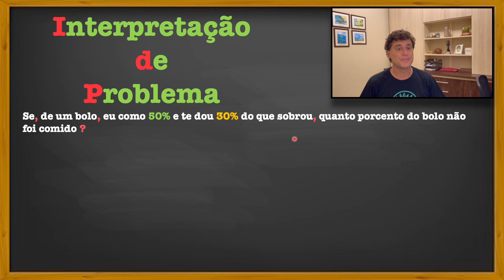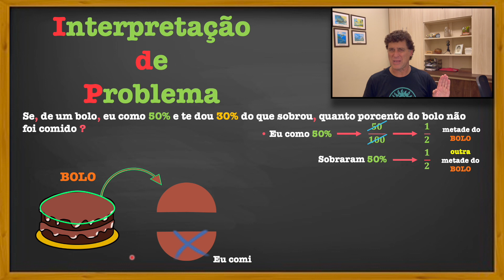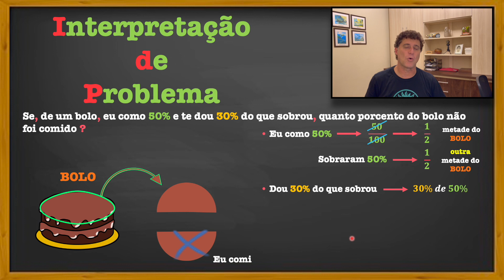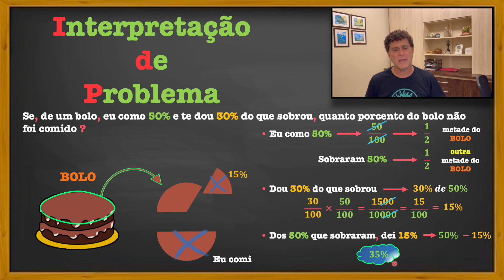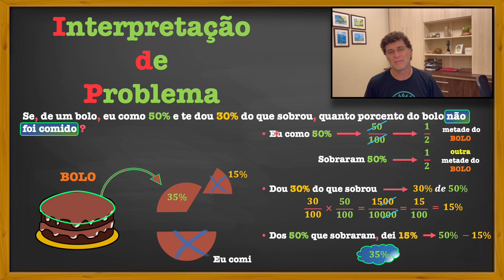Interpretação de Problema - Se, de um bolo, eu como 50% e te dou 30% do que sobrou, quanto . . . . .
Se, de um bolo, eu como 50% e te dou 30% do que sobrou, quanto porcento do bolo não foi comido ?